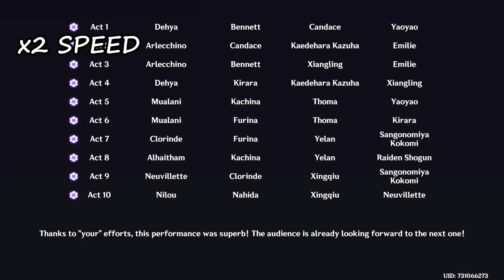فول استار تأتر خیالی گنشین! (قسمت سوم) [Imaginarium Theater]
امیدوارم از دیدن این ویدیو لذت برده باشی! D:     لایک و ساب فراموش نشه! ❤️

👉 TIMESTAMPS
00:00 شروع
01:23 اکت یک
03:32 اکت دو
04:29 اکت سه
06:05 اکت چهار
08:27 اکت پنج
11:04 اکت شش
12:36 اکت هفت
14:22 اکت هشت
16:20 اکت نه
18:30 اکت ده
19:42 پایان تأتر
19:51 خلاصه ی عملکرد
20:42 پایان